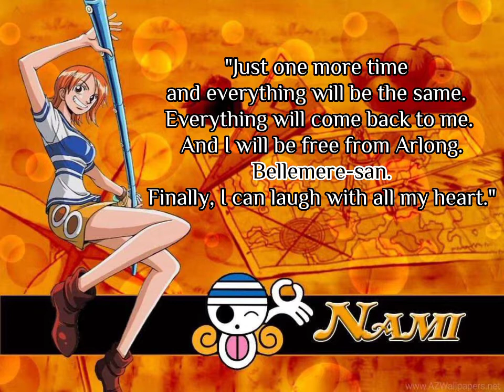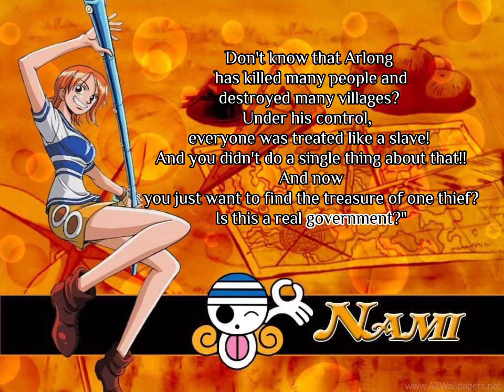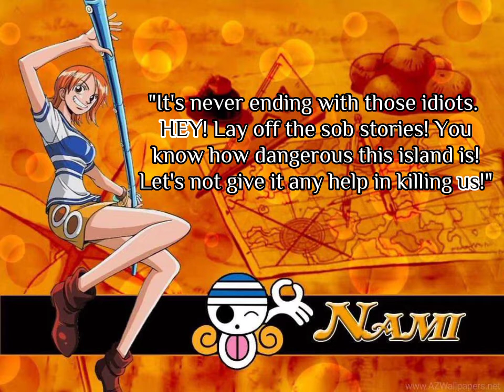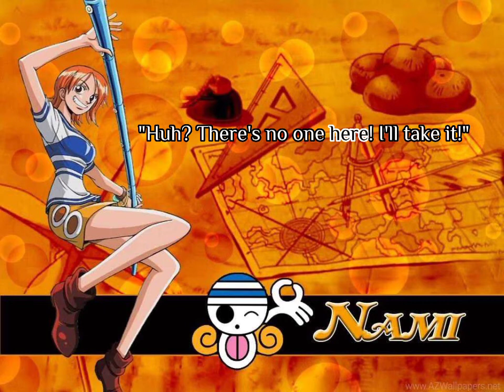NAMI cat burglar quotes that bring a new world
NAMI cat burglar Yes is the nickname of Nami A member of the straw hat pirate who is the navigator of the boat guide who is the captain over the captain. Which in this video there is a quote of Nami that will give a new world.